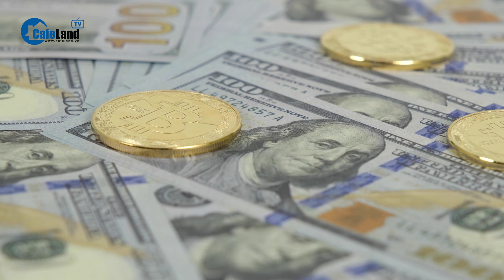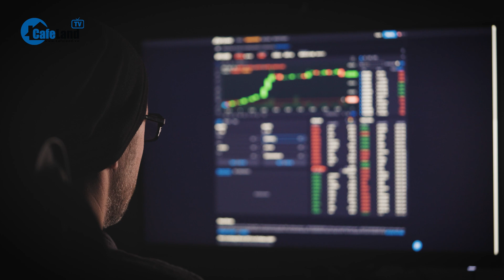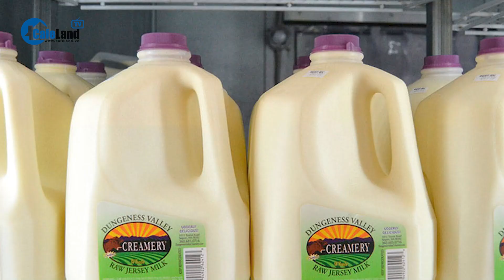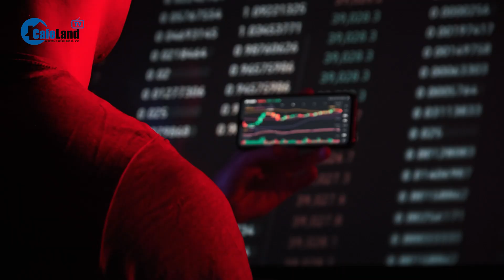Con số ấn tượng về thị trường và kinh tế thế giới năm 2023, và cả những cuộc xung đột | CafeLand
CafeLand | 2023 là một năm đầy biến động, bao gồm sự tăng trưởng mạnh mẽ của thị trường cổ phiếu và cả tiền mã hoá, và đi kèm theo đó là những con số bất ngờ. 9.4%: Theo Ngân hàng Thế giới (WB), đây là con số ước tính mức giảm đầu tư vào lĩnh vực bất động sản của Trung Quốc từ tháng 1 đến tháng 10/2023. Sự yếu kém trong lĩnh vực bất động sản và nhu cầu toàn cầu đối với hàng xuất khẩu của Trung Quốc. Trên toàn cầu, lạm phát ước tính đã giảm xuống 6,9%, từ mức 8,7% trong năm ngoái.
Điều đáng ngạc nhiên là nền kinh tế Mỹ vẫn bền bỉ trong suốt cả năm 2023, bất chấp những lo ngại rằng suy thoái kinh tế là điều không tránh khỏi.